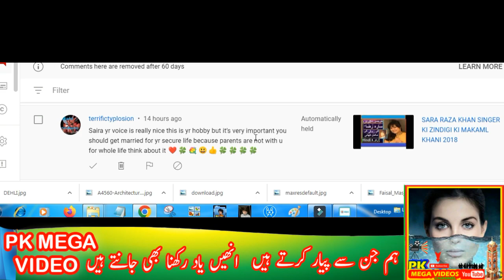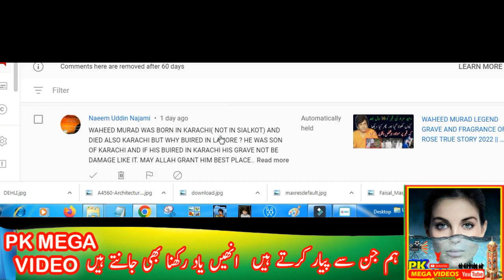BADAR KHALIL PTV ACTRESS BIOGRAPHY || BADAR KHALIL INSULTED MOMENT IN AWARD SHOW 2023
badar khalil old dramas,badar khalil real story,
Pakistani old drama actress,Rubina ashraf and badar khalil,
badar khalil Awkward Moments,badar khalil award embarrassing moments,
drama betiya,
Fraud Episode,
Dil e Veeran Episode,
Mere Humsafar,
Hasna Mana Hai,
Habs Episode,
Bichoo,
Meray Humnasheen Episode,

1
2
BY
RAMBO MOTIVATION
3
NCS
4
NCS